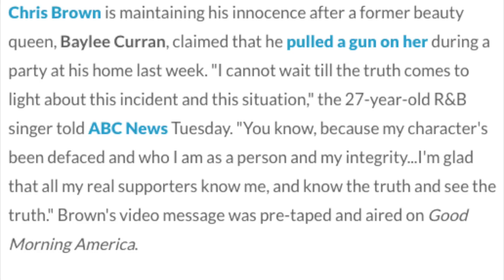The Wifebeater Chronicles. Starring Chris Brown.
On this episode of DILWORTH, Chris Brown's in trouble again, Ryan Lochte's suspended, and others just flat out act like donkeyholes. (You know what I mean.)

NEWS:
Chris Brown's Police Standoff

Love God, Stay Awesome. -BD